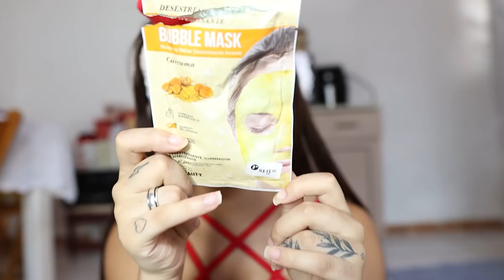SE ARRUME COMIGO PRO ROLE ATRASADAAA 🔥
SE ARRUME COMIGO ATRASADA PRO ROLE KKKK PRA FAZER A MAQUIAGEM QUE FOI DIFICIL